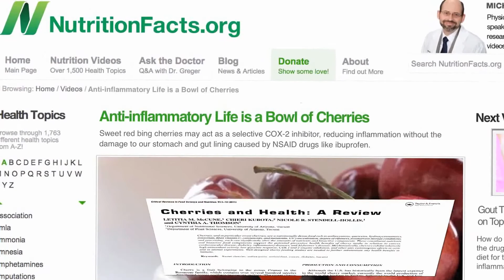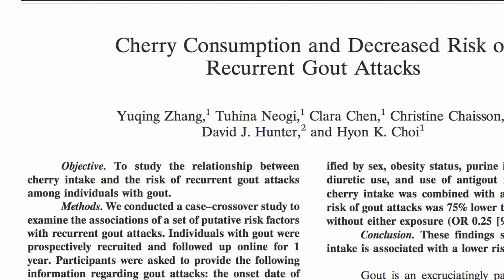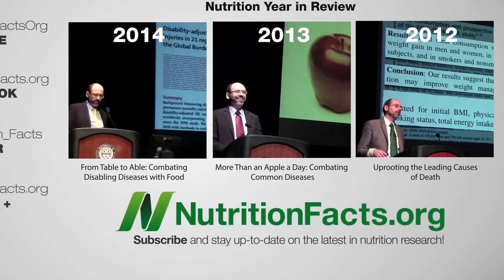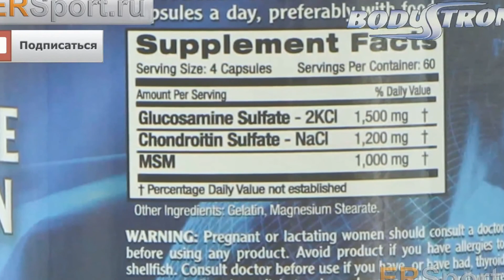Natural Arthritis Cure & Remedy! Make Glucosamine Chondroitin BROTH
arthritis
arthritis natural remedies
arthritis exercises
arthritis treatment
arthritis in hands
arthritis pain relief
arthritis in knee
arthritis symptoms
arthritis cure
arthritis foods not to eat
arthritis natural remedies
arthritis exercises
arthritis treatment
arthritis in hands
arthritis pain relief
arthritis in knee
arthritis symptoms
arthritis cure
arthritis animation
arthritis animation
arthritis and exercise
arthritis animation 3d
arthritis and rheumatism
arthritis anatomy
arthritis association
arthritis awareness
arthritis ad
arthritis ayurveda
arthritis australia
arthritis blues
arthritis back
arthritis back pain
arthritis baba ramdev
arthritis binaural
yoga for arthritis baba ramdev
yoga for arthritis back
how to make cannabis arthritis balm
osteoporosis and arthritis by dr. wallach
arthritis cure
arthritis commercial
arthritis causes
arthritis commercial 2014
arthritis cream
arthritis care
arthritis cartoon
arthritis cannabis
rheumatoid arthritis cure
natural arthritis cures
arthritis diet
arthritis documentary
arthritis disease
arthritis drug commercial
arthritis dog
rheumatoid arthritis diet
rheumatoid arthritis diagnosis
septic arthritis drainage
rheumatoid arthritis dr oz
rheumatoid arthritis deformities
arthritis exercises
arthritis exercises for knee
arthritis explained
arthritis exercises for hands
arthritis exercise for seniors
rheumatoid arthritis exercises
hip arthritis exercises
rheumatoid arthritis examination
basal thumb arthritis exercises
neck arthritis exercises